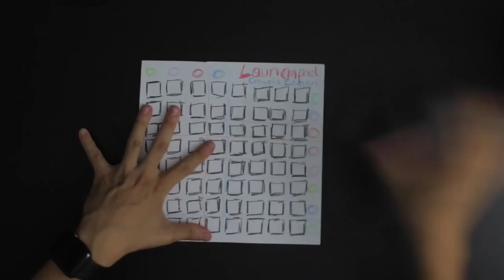BEST LAUNCHPAD EVER // READ DESK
HOPE I TROLLED U // SRY FOR NOT UPLOADING MY PC IS BROKEN D:

Follow Me On Instargram : owl_youtube

- i♥๖ۣۜṒฬŁ
-๖ۣۜṒฬŁ ㊄
-楤❥๖ۣۜṒฬŁ⇢ ༻⏤⏤㊄:凉
- ༄๖ۣۜṒฬŁ⏤✖✖✖⏤凉
- ༄๖ۣۜṒฬŁ⏤⏤凉
- ❥๖ۣۜṒฬŁ⇢☆✔︎
- Ovl

Music Channels
My LiveStreamer:

Yo guys hope u guys enjoyed the video and if you did make sure comment that you did because it really keeps me motivated ♥
Keep me motivated ♥